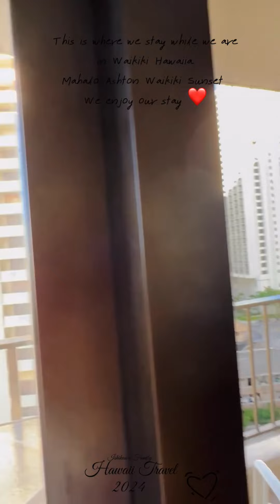Ashton Waikiki Sunset 229. Mahalo